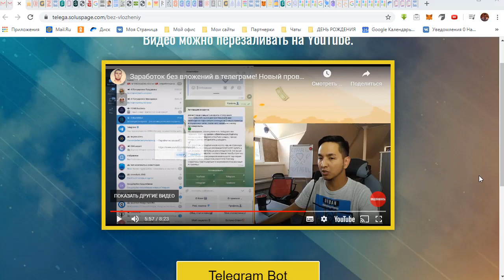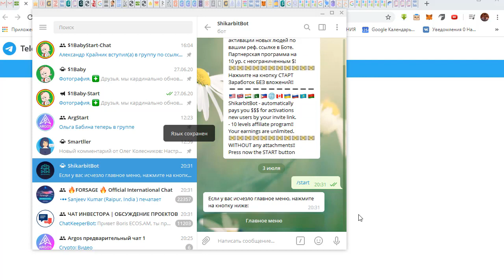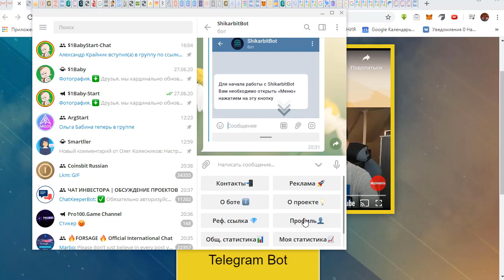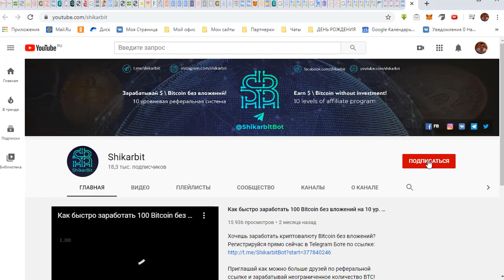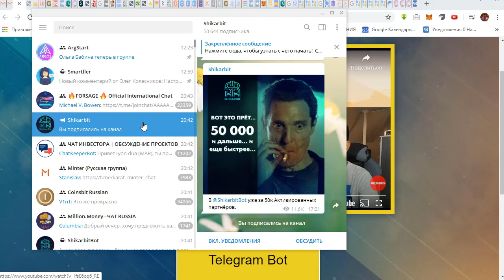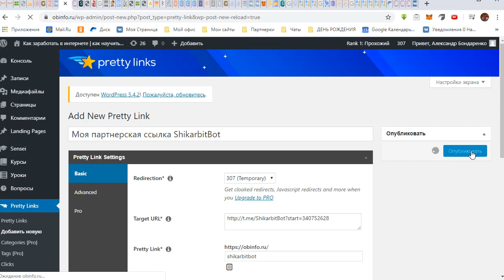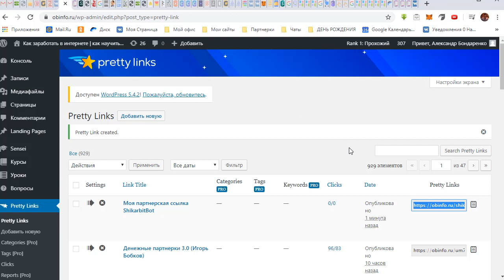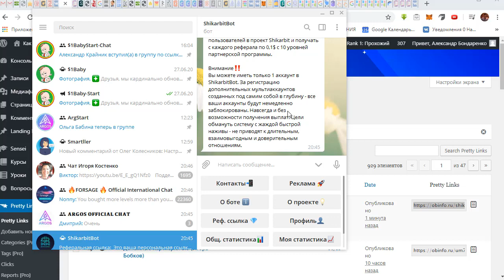Как зарегистрироваться в ШакирБитБот ShikarbitBot Заработок в интернете без вл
Совершенно новый заработок без вложений. Регистрация по ссылке